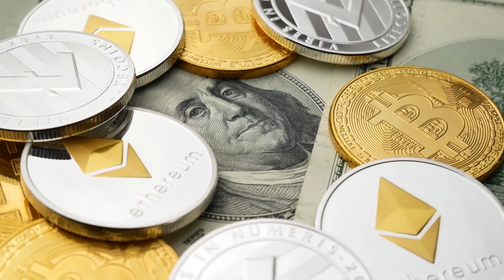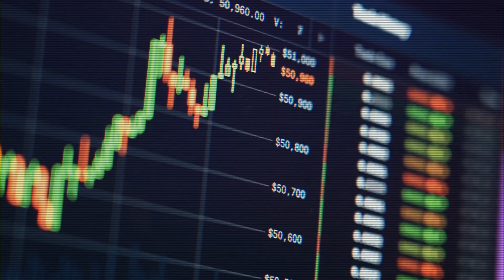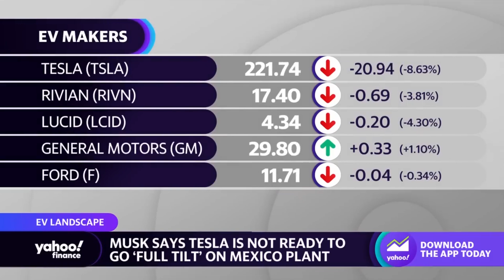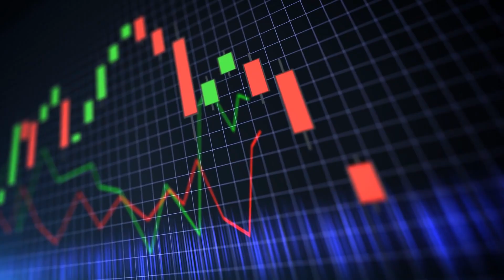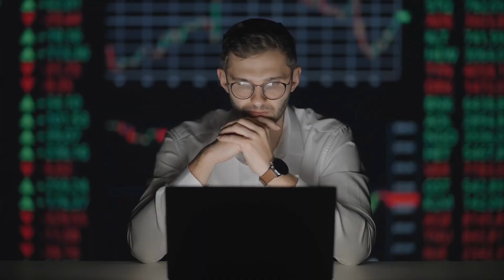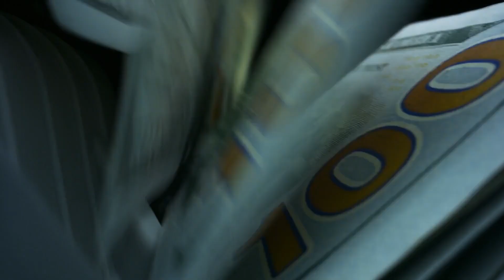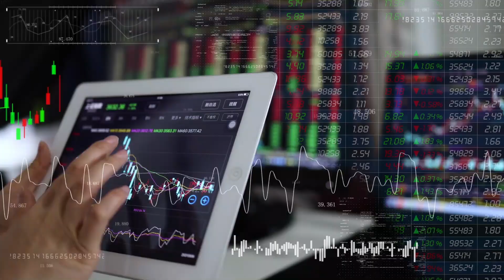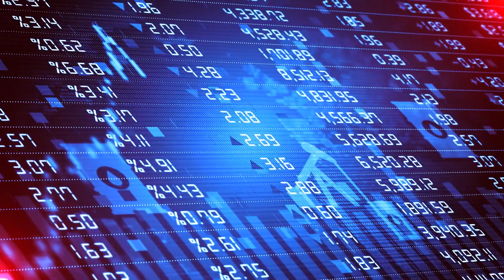Elon Musk: TSLA Stock Price in 2030 will BLOW YOUR MIND!!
Elon Musk has just revealed Tesla stock price target for 2030. According to him, Tesla stock could be worth up to in just seven years, Tesla launched its initial public offering in 2010. When the company went public, Tesla stock price was trading at a split-adjusted rate of $5. And since then, Tesla stock has jumped by more than 28,000%, making it one of the best performers in the market. In today's video, we’ll explore the possibilities and predictions revealed by Elon Musk and other top Tesla bulls like Ross Gerber, and discover how much Tesla stock can actually be worth in just seven years.